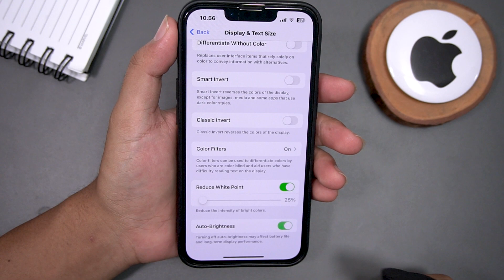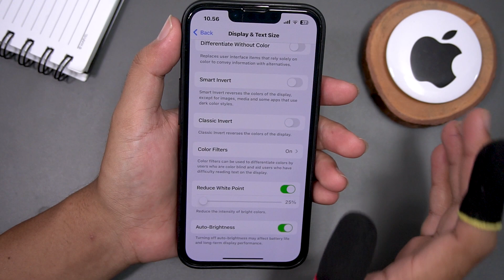How to Adjust Iphone Brightness Based on Ambient Light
The iPhone has a feature that automatically adjusts the brightness of the screen based on ambient light. This tutorial will show you how to enable and adjust this feature on your iPhone.